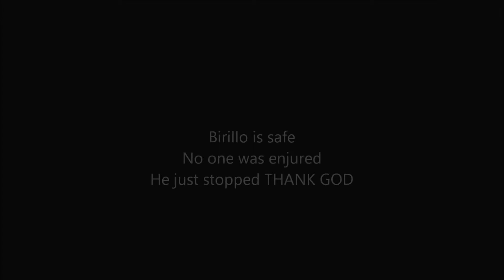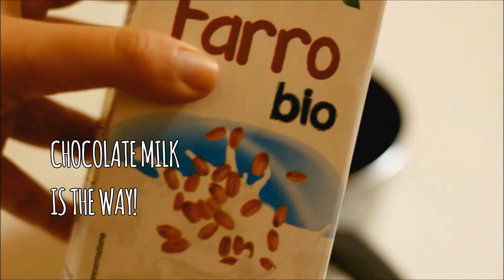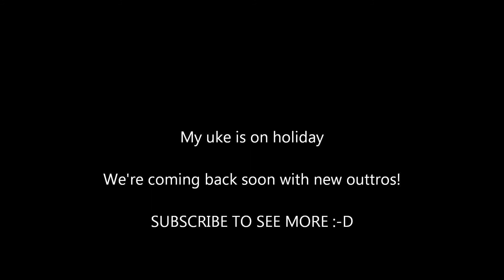Night Routine (Spring 2017)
Spring night routine: sometimes it is the best moment of the day 'cause I'm so stressed out during spring 'cause of some exams I have.. buuut SPRING is also the moment where everything comes back to life.. and so am I when I can relax a little bit.. how's your spring night routine?

Here's the list of my social accounts :) FOLLOW ME ^_^